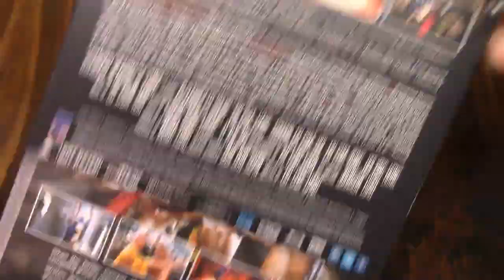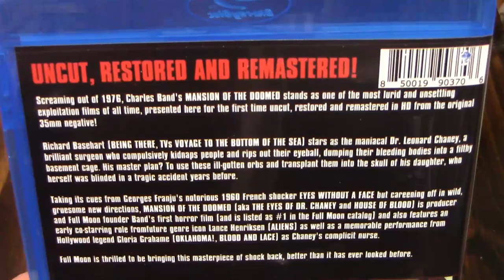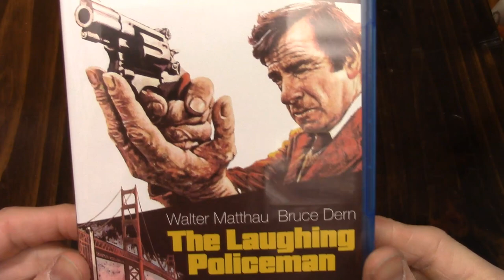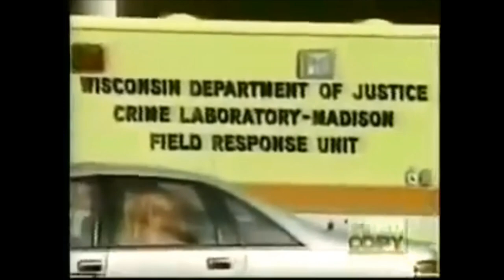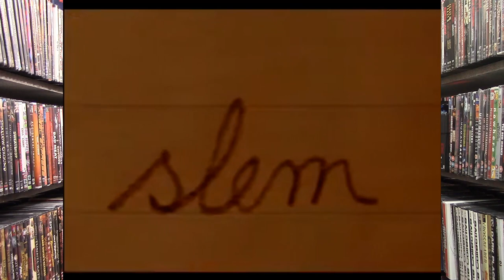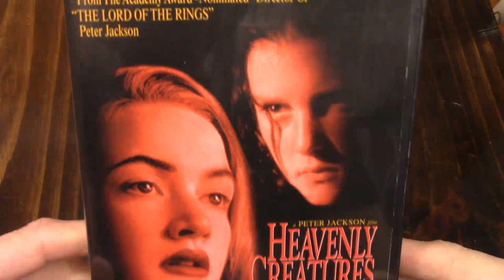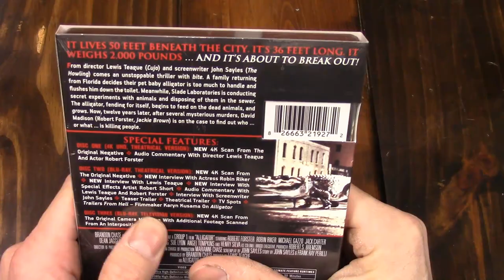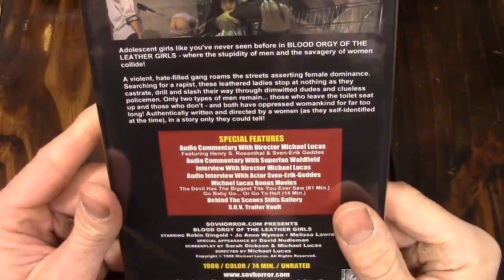Mrparka's Weekly Reviews and Update Week 251 (03.05.2022)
Time Stamps 0:00
Amy and Corrections – 0:12
“Legendary Weapons of China ” Reviews – 1:30
“Modern Vampires” Reviews– 8:12
“Mansion of the Doomed” Reviews– 15:41
“Santo and Blue Demon vs. Dr. Frankenstein/Santo and Mantequilla Napoles in The Revenge of la Llorona” Review– 19:38/ 22:41
“Excision” Review – 25:35
Patreon Pick “The Laughing Policeman” Review – 30:44
“Bloodletting” Review  – 35:09
“Writer’s Block: Truth or Dare 2” Review – 43:30
1994 “Wicked Games” Review– 47:38
1994 “Brainscan” Review – 55:20
1994 “The Kingdom” Review – 1:02:20
You Ain’t Seen!? “Heavenly Creatures” Review with Jeremy – 1:05:57
Questions/Answers/ Question of the Week, “Any horror franchise where you have an unhealthy fan ownership of?” – 1:22:52
Update – 1:39:22

“The Kingdom” DVD
“Heavenly Creatures” DVD

Update
4K
1. Alligator
Blu-Rays
2. The Devil’s Men
3. Voices
4. Alligator 2: The Mutation
5. Corruption
6. Sister, Sister
7. Drop Dead Fred
8. Madman 4K
9. Bilitis
10. Tragedy Girls
11. The American Scream
12. Draguse / Le bijou d’amour
13. Delta Space Mission
14. Blood on Her Name
15. Cain and Abel
16. Beware Children at Play
17. Red Spirit Lake/ We Await
18. Dracula Sucks 4K
19. Wolfpack
DVD
20. Blood Orgy of the Leather Girls
Film Notes
Legendary Weapons of China – 1982 – Liu Chia-Liang
Modern Vampires – 1998 – Richard Elfman
Mansion of the Doomed – 1976 – Michael Pataki
Santo and Blue Demon vs. Dr. Frankenstein – 1974 – Miguel M. Delgado
Santo and Mantequilla Napoles in The Revenge of la Llorona – 1974 – Miguel M. Delgado
Excision – 2012 – Ricky Bates Jr.
The Laughing Policeman – 1973 – Stuart Rosenberg
Bloodletting – 1997 – Matthew Jason Walsh
Writer’s Block: Truth or Dare 2 – 1995 – Chris LaMont
Wicked Games – 1994 – Tim Ritter
Brainscan – 1994 – John Flynn
The Kingdom – 1994 – Lars von Trier/ Morten Arnfred
Heavenly Creatures – 1994 – Peter Jackson